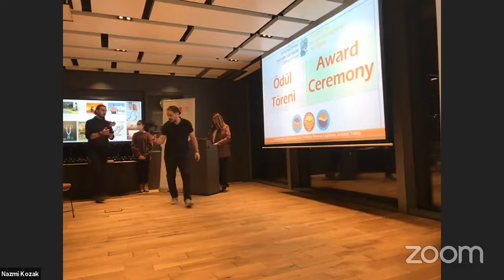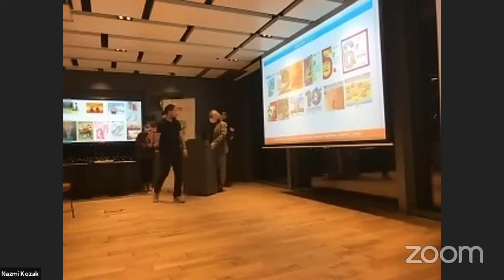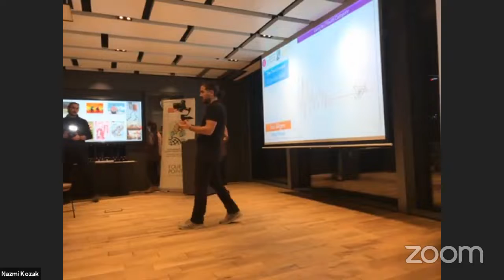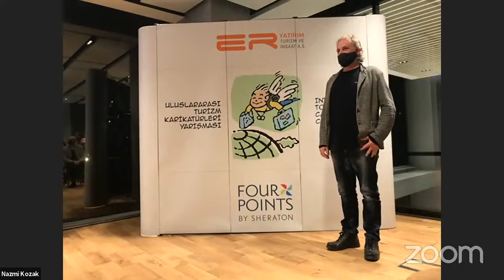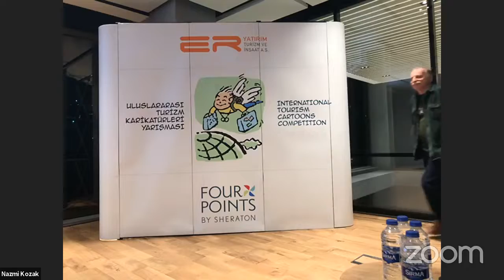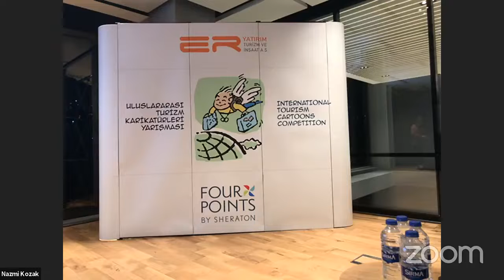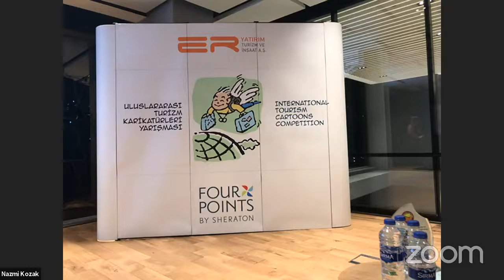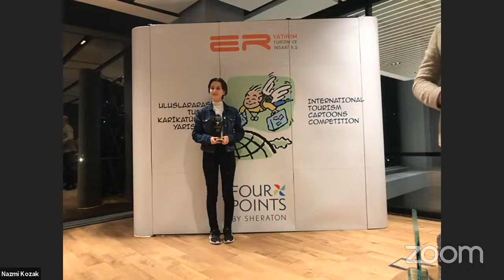International Tourism Cartoon Competition Award Ceremony (26 December 2021, İstanbul, Turkey)